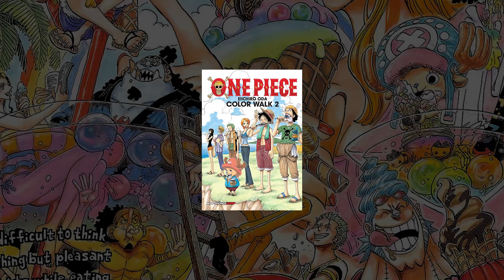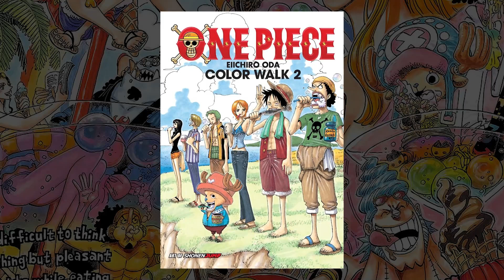IS LUFFY… YO THIS IS HUGE (One Piece Chapter 1043 Review)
Today we review one piece chapter 1043 review

had a lot of fun making this video, and giving all of my thoughts but I’d love to hear from you all. Also my Discord link is down below as well. Join the Synsei Grand Fleet.